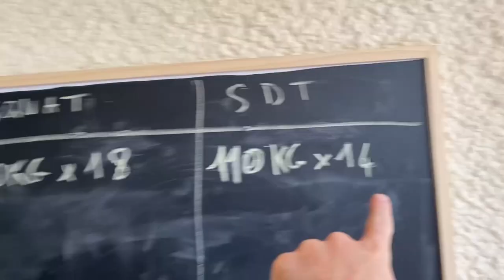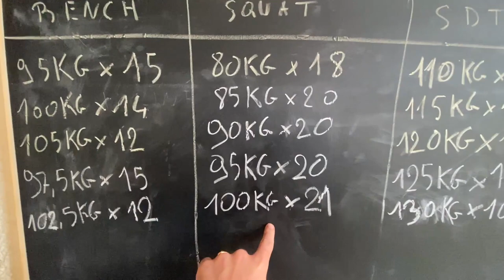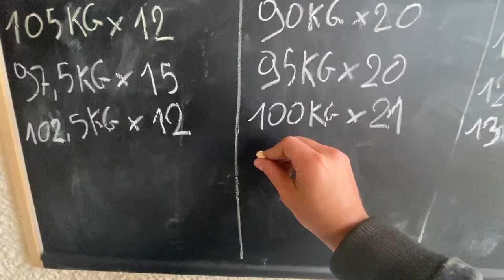BILAN APRES 3 MOIS DU DÉFI MEILLEUR PHYSIQUE NATTY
Le seul et unique lien pour télécharger TikTok et me soutenir en même temps !

🎇 PARTENARIAT DISPLATE
RÉDUCTION de 20% sur tes commandes de tableaux métalliques ( plus d’un million de choix ) uniquement avec ce lien !

RÉDUCTION de 50 % + LIVRAISON OFFERTE À PARTIR DE 100 EUROS

Tu peux aussi faire un don, ça m'aide à financer les gros projets comme le tour de France et mes courts métrages !

Vidéo uploadée en 4GBouygues grâce à la Bbox Nomad 4G

Voila je crois que c'est tout.